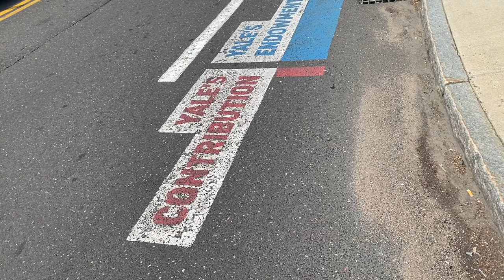Yale Bulldog Days Vlog!!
Hi everyone!! Here's my vlog for Yale's admitted student program (Bulldog Days) from April 24-26. It was sooo fun and I was able to meet so many new people, experience the student culture, the broader New Haven community, take classes, and eat great food along the way!